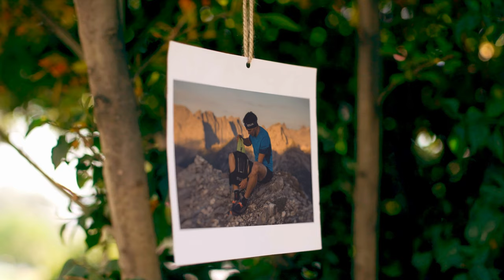Erchana Murray-Bartlett - 150 Marathons in 150 Days - Tea and Trails - Episode 17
The Tea and Trails Podcast - Episode 17 - Erchana Murray-Bartlett - 150 Marathons in 150 Days

We have merch!

We'll bring you interviews with trail runners from the front, back, and middle of the pack each week. We'll share training advice, nutrition advice and kit reviews too. We'll talk about current trail running stories and stories from inspirational people we feel you might be interested in. If you like what we do then please tell your friends!

From Cape York to Melbourne, and 150 marathons in between. Erchana Murray-Bartlett's world record run is a testament to the power of perseverance and determination. She not only smashed the old record but raised awareness and funds for a great cause. Let her story inspire you to push past your own limits and make a positive impact on the world.

A big shout out to SILVA for supporting our show this April.

Best wishes,

Eddie & Gary

CHAPTERS:
00:00:00 - Start
00:22:42 - Erchana Murray-Bartlett Interview
01:21:02 - Tales from the Trails

Check out the links below for more ways to connect with the show.
Fix Your Feet Book
30W USB C Plug

Gary Thwaites's YouTube channel should never be used to replace any medical advice or treatment. Please consult your medical practitioner immediately if you have any medical or psychological conditions.

Do not drive or operate heavy machinery using this audio/video recording.

© NE3D Ltd 2023 - The videos on my channel are copyrighted. All copies, reproduction, or partial use is prohibited.